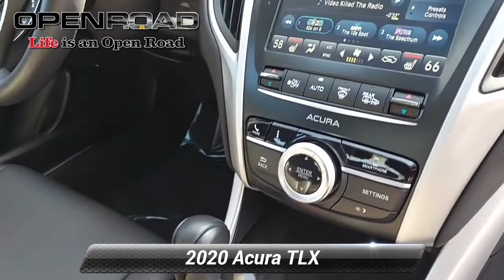Certified 2020 Acura TLX 2.4L FWD, East Brunswick, NJ IP8085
WAS $28,995, FUEL EFFICIENT 33 MPG Hwy/23 MPG City!, $6,700 below J.D. Power Retail! Spotless, CARFAX 1-Owner, Acura Certified, ONLY 28,936 Miles! Sunroof, Heated Seats, Smart Device Integration, Lane Keeping Assist, Apple CarPlay AND MORE!BUY WITH CONFIDENCEAcura Concierge Service - weather info, insurance claim assistance, auto-glass referrals, and more! Additional Acura Care Coverage is available, if desired, Balance of original 7-year/100,000-Mile Powertrain Warranty, First scheduled maintenance is complimentary, 182-Point inspection conducted by factory-trained Acura technicians, 24-Hour Roadside Assistance, with fuel delivery, lockout service, jump-starts, and flat tire service, Trip-Interruption Services, Additional 24 months / 100,000 miles after expiration of the original New Vehicle Limited Warranty, 3-Month trial of SiriusXM Satellite Radio includedAFFORDABLE TO OWNWas $28,995. This TLX is priced $6,700 below J.D. Power Retail.KEY FEATURES INCLUDEHeated Driver Seat, Back-Up Camera, Satellite Radio, iPod/MP3 Input, Bluetooth, Keyless Start, Dual Zone A/C, Apple CarPlay, Lane Keeping Assist, Smart Device Integration, Heated Seats MP3 Player, Sunroof, CD Player, Aluminum Wheels, Remote Trunk Release. Acura TLX with Platinum White Pearl exterior and Ebony interior features a 4 Cylinder Engine with 206 HP at 6800 RPM*. Serviced here, Non-Smoker vehicle, CLEAN CARFAXEXPERTS ARE SAYINGGreat Gas Mileage: 33 MPG Hwy.WHO WE AREBUY FROM AN AWARD WINNING DEALER PLEASE NOTE: *All advertised prices are plus tax, title, dmv, dealer fees, and dealer installed options.*Based on current year EPA mileage ratings. Use for comparison purposes only. Your actual mileage will vary, depending on how you drive and maintain your vehicle, driving conditions, battery pack age/condition (hybrid models only) and other factors.

[RLVID:5221:b3bb264e5084be12:4e94261a3ed6b220:1]